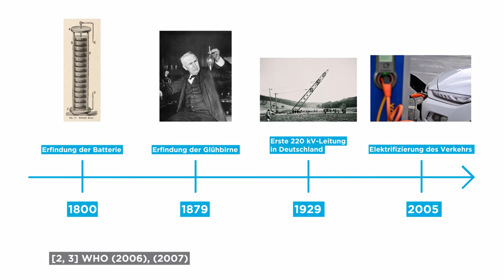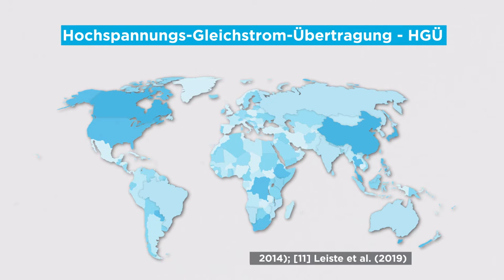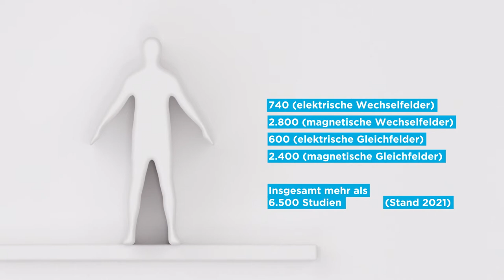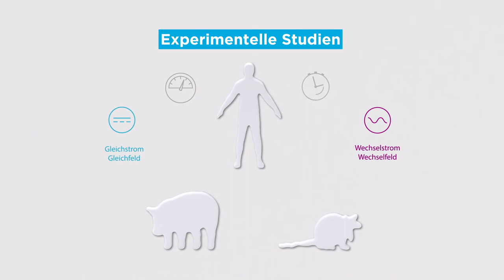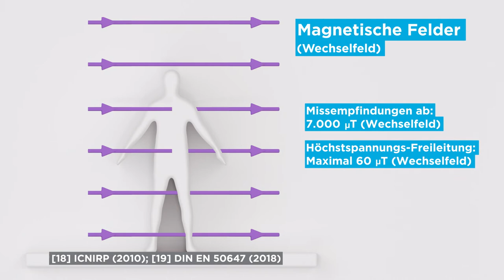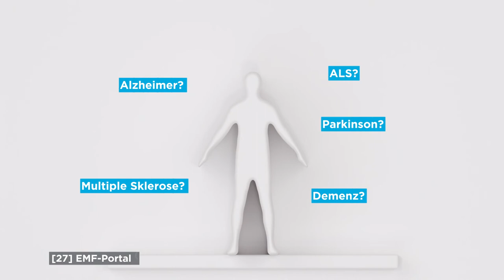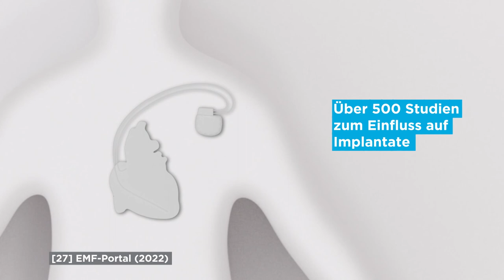Elektrische und magnetische Felder – Was sagt die Wissenschaft dazu?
Seit Beginn der Elektrifizierung beschäftigt sich die Wissenschaft mit der Wirkung von elektrischen und magnetischen Feldern auf den menschlichen Körper. Mittlerweile gibt es dazu über 6.500 wissenschaftliche Studien: Durch sie ist sehr viel darüber bekannt, wie elektrische und magnetische Felder auf den Menschen wirken und ob es gesundheitliche Risiken gibt. Wie werden diese Studien durchgeführt und ausgewertet? Und zu welchen Erkenntnissen sind sie gelangt? Zu diesen Fragen möchte das Video Antworten liefern.

Amprion verbindet.